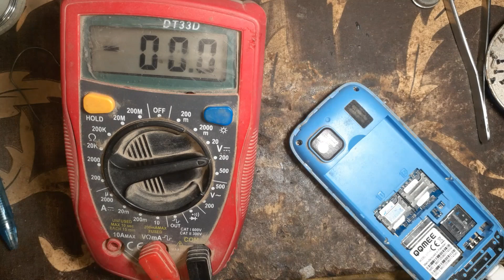China mobile charging voltage issue || china mobile storage problem